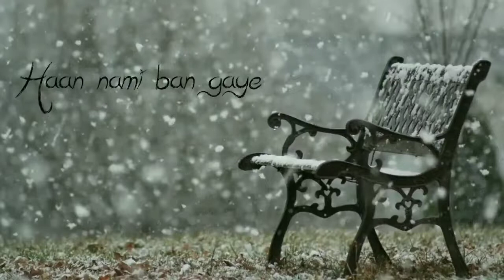majan a vardu status for gril friend. ka kiya